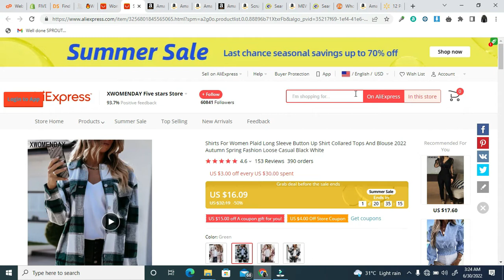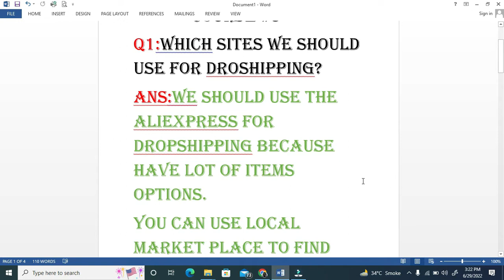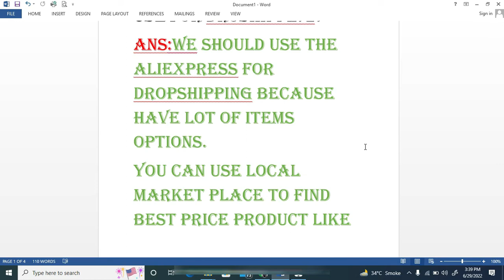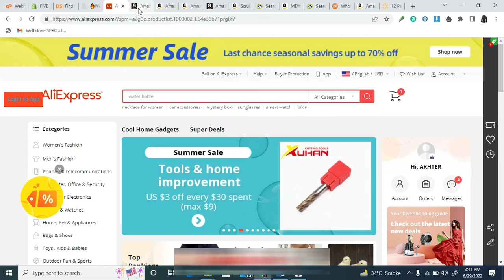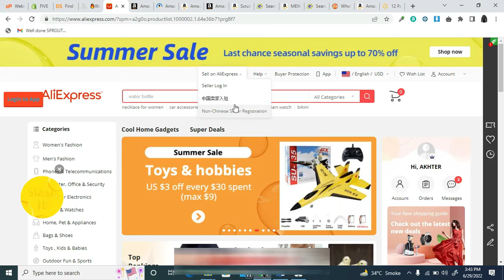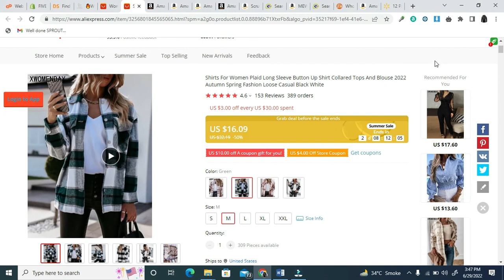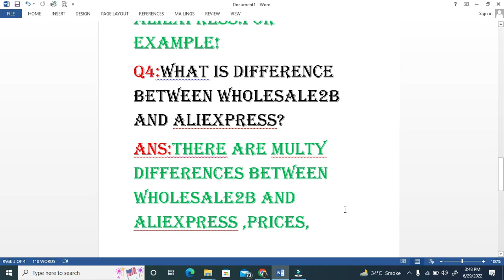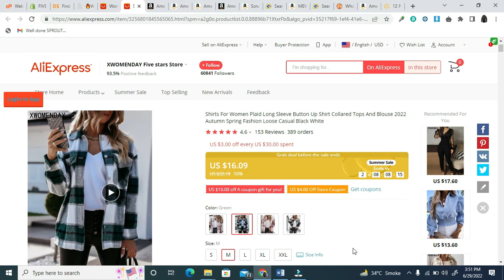How to Do Amazon dropshipping from Aliexpress in Pakistan | class # 3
Dropshipping from Aliexpress to Amazon. Dropshipping Aliexpress.Aliexpress dropshipping center.Dropshipping with Aliexpress. Amazon Dropshipping with Aliexpress.Aliexpress and Amazon. Amazon and Aliexpress.